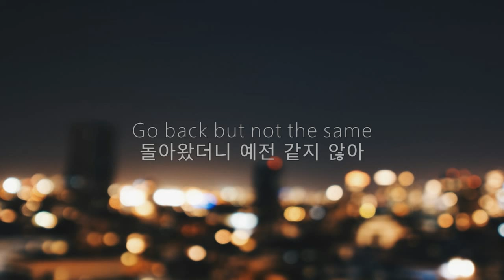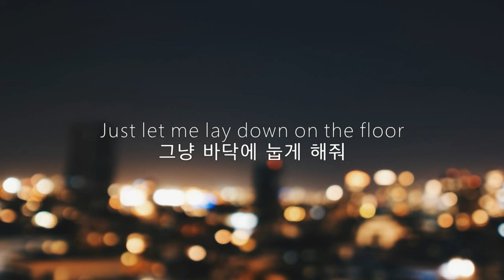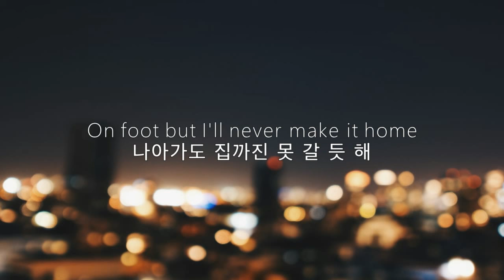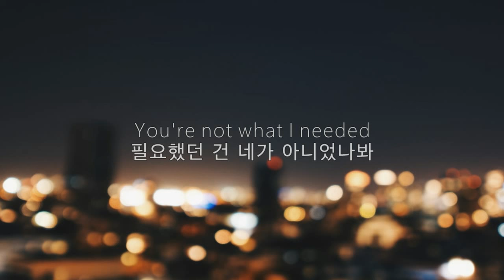성장해가면서, keshi - blue (2019) [가사/번역/해석]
keshi 의 노래를 더 듣고 싶다면?

휴스턴 출신의 싱어송라이터이자 보컬리스트, Keshi입니다.

2013년에 데뷔를 하였고, 2016년 10월 23일에 발매된 EP [if you’re not the one for me who is] 를 기점으로 Keshi란 닉네임을 달고 활동하게 됩니다. 영국의 음반사 Island Records와 계약을 맺기 전까지 EP 2개를 발매했어요. 계약 이후에는 4번째 EP인 [skeletons]을 발매하였습니다.

blue는 침울한 Lo-fi 사운드와 알앤비 사운드가 잘 결합된 곡으로, 우울하면서도 아름다운 분위기에 압도되는 곡이에요.

keshi는 젊은 사람들이 성인이 되어가며 겪는 일을 풀어냈다고 밝혔어요. 점점 커가면서, 자신이 원하는 목표를 위해 바쁘게 살다 보니, 자연스럽게 연락이 멀어지는 친구들을 그리워하는 곡이라고 해요.

또한 keshi는 "Move on with the seasons - 계절과 함께 흘러가네" 라는 구절을 참 마음에 들어한다고 하네요. 계절과 함께 흘러가는 친구들과의 기억과 인생이 참 쓸쓸한 것 같아요.

성장이라는 현실에 부딪히며 겪는 두려움과 슬픔을 담은 곡입니다.

가사도 그렇고, 멜로디도 그렇고, 참 2019년의 마지막을 장식하기에 참 좋은 노래라 생각해요 ㅎㅎ